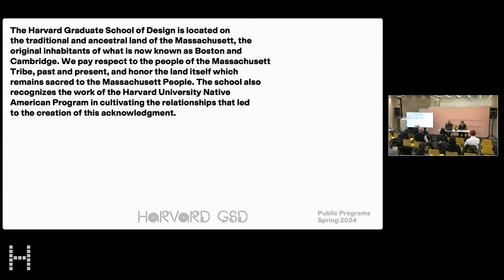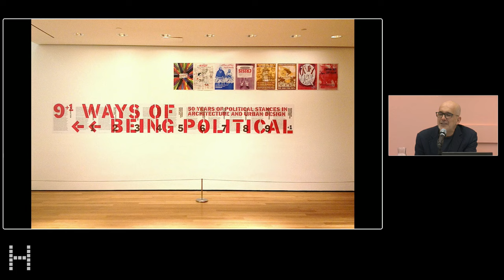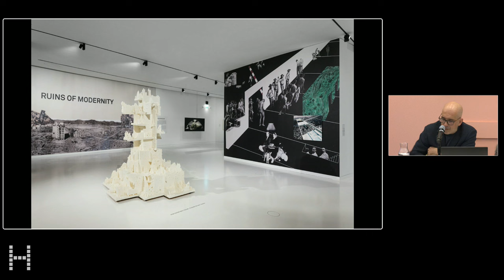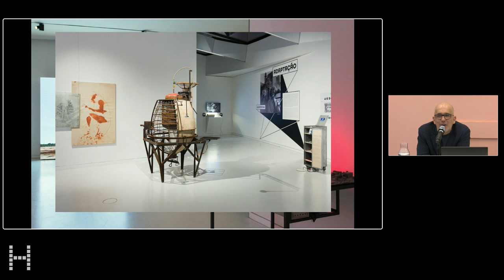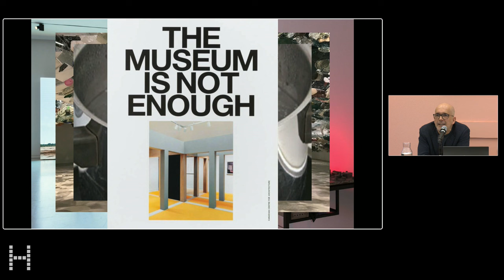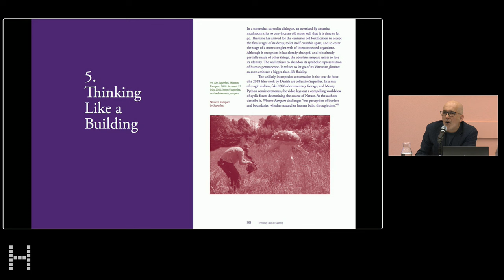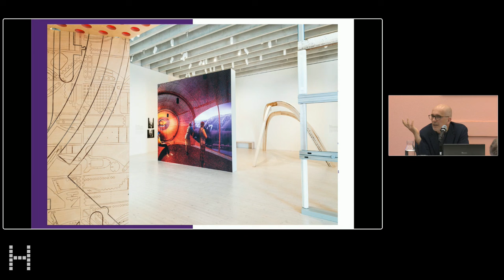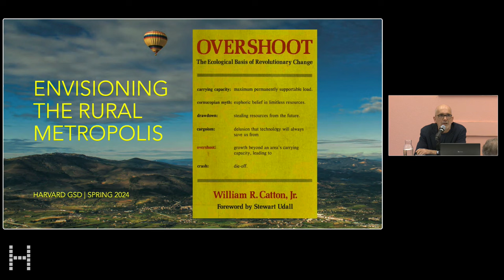Pedro Gadanho, “Priorities Reversed: From Climate Agnosticism to Ecological Activism”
Event Description:

Rather than slowly immersing in the subject of the ecological emergency, if one suddenly dives into its depths, the experience can be irreversibly transformative. Based on a personal trajectory of exhibitions, books and projects, this talk dwells on how such a radical reversal can alter not only one’s worldview, but also what kind of action and practice one accepts to pursue after their priorities have undergone a radical change.

Speaker:

Pedro Gadanho is an architect, curator and author. A 2020 Loeb Fellow from Harvard University, Gadanho holds an MA in art and architecture, and is a PhD in architecture and mass media. From 2012 to 2016, he was the curator of contemporary architecture at the Museum of Modern Art, New York, where he coordinated the Young Architects Program and curated exhibitions such as 9+1 Ways of Being Political, Uneven Growth, and A Japanese Constellation. Between 2015 and 2019, he was the founding Director of MAAT, the Museum of Art, Architecture and Technology, in Lisbon, where he initiated more than 50 exhibition projects, including shows and publications such as Utopia/Dystopia, Tension & Conflict, and Eco-Visionaries. During 2020-21, he led a bid for European Capital of Culture 2027 by a coalition of 17 cities in Portugal’s interior, and became a Guest Professor at the University of Beira Interior. He has edited the BEYOND bookazine, the ShrapnelContemporary blog, and contributes regularly to international publications. He wrote Arquitetura em Público, a recipient of the FAD Prize for Thought and Criticism in 2012. In 2022, he launched Climax Change! How Architecture Must Transform in the Age of Ecological Emergency (ACTAR Publishers: New York/Barcelona).

00:00 Introduction by Joan Busquets
05:48 Lecture by Pedro Gadanho
01:02:06 Discussion and Q+A